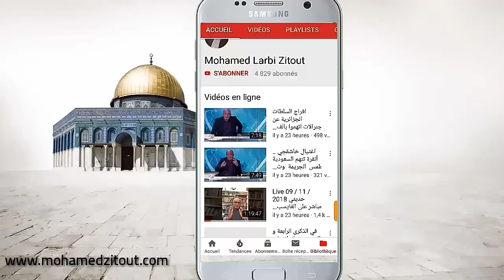الڨايد صالح اتخذ إحتياطاته خوفا من إغتياله أو قتله بسبب تصفية الحسابات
. ⊙ شكرا لك على المشاهدة. فعّل زر التنبيهات ( 🔔 ) لكي تصلك الفيديوهات الجديدة فوراً

 أهلا بكم في القناة الرسمية لـ : Mohamed Larbi Zitout

🔷 لا تنسو ا متابعتنا 👍 🔷

≪🌷مــرحبا بكم🌷≫

ــــــــــــــــــــــــــــــــــــــــــ
Made By Mohamed Larbi Zitout  2019